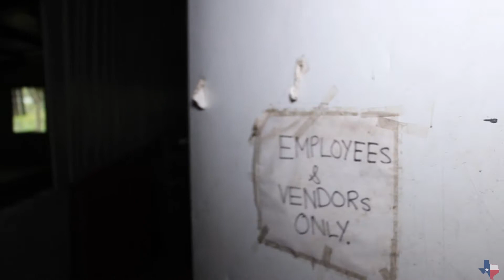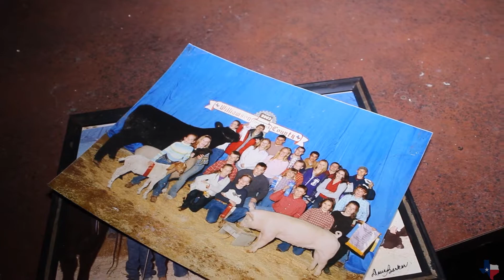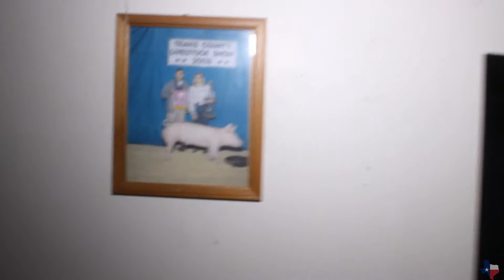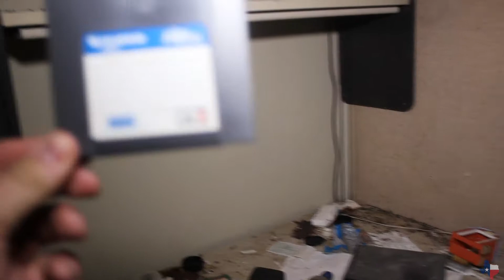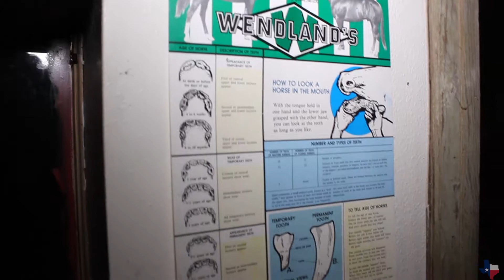Exploring an Abandoned General Store (UrbEx Video) Time Lapse of Texas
OUR GEAR:
FLASH LIGHT
CAMERA LIGHT